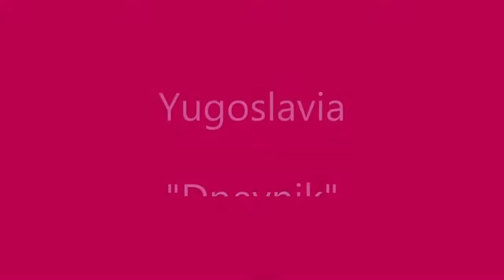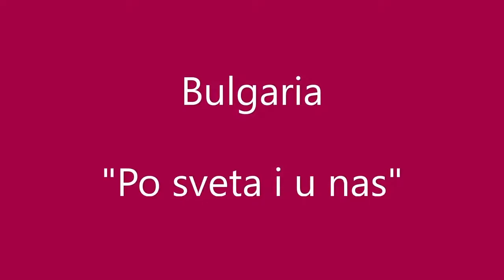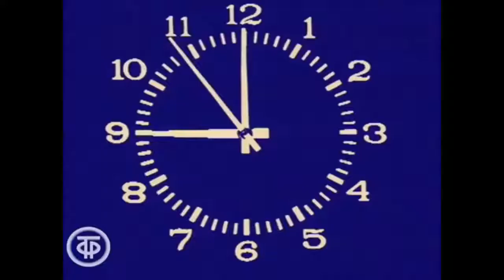Intros of TV News in European Communists States before 1989 YUG POL HUN BUL USSR ROM ČSSR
This is original videoclip from my previous youtube channel Muzyka Europejska

YUGOSLAVIA - JRT RTV BEOGRAD - DNEVNIK (ТВ Дневник)
POLAND - TELEWIZJA POLSKA - TP - DZIENNIK TELEWIZYJNY
ROMANIA - TVR - TELEJURNAL
BULGARIA - BNT - PO SVETA I U NAS (По света и у нас)
HUNGARY - MTV - HIRADO
CZECHOSLOVAKIA - ČST - TELEVIZNI NOVINI
SOVIET UNION - ЦТ СССР - VREMYA (Время)